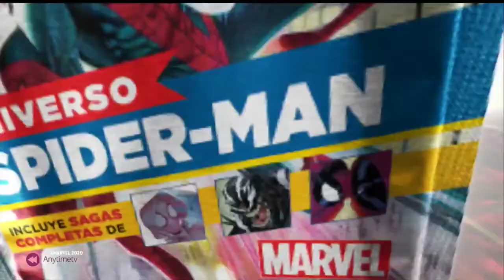Spot Smash (Estampas Marvel) 2020 @auditordemedios Auditor de Medios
Smash, Estampas, Marvel, Auditor de Medios,